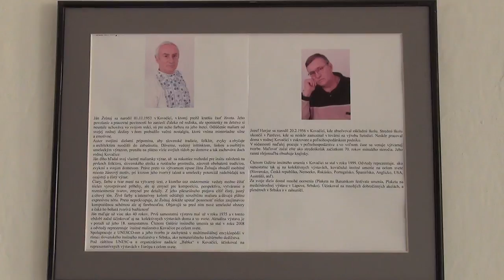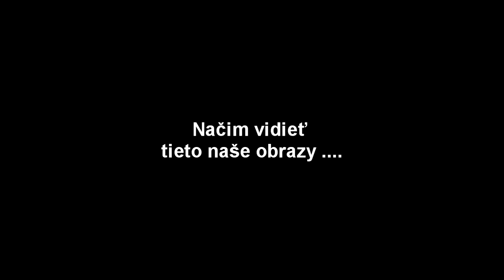Maľovaný spev rodnej zeme, výstava insitného umenia z Kovačice. 12.9.2016 v DMS v Lučenci.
Dom Matice slovenskej a OZ Slovenské centrum Vás pozývajú na výstavu Jána Žolnaja a Jozefa Havjara, Maľovaný spev rodnej zeme. Predajná výstava insitného umenia z Kovačice (Srbsko). Vernisáž bola 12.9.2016 o 16.00 hod.

Dátum ukončenia výstavy: 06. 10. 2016

Výstava je predajná